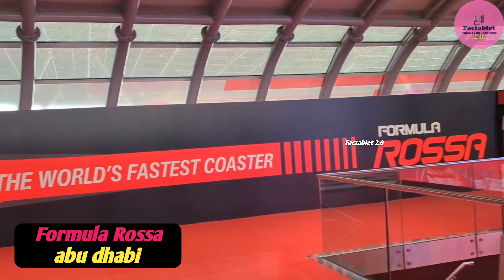दुनिया के 10 सबसे खतरनाक झूले।Top 10 most Dangerous Rides in the world!most deadliest Rollercoaster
video credit by:- EIToroRyan
video credit by:- Coaster thrill

About this video:- in the video i have told about 10 most dangerous and insane amusement park Rides and Rollercoaster!here is the list of Top 10 most Insane and Deadliest amusement Rides around in the world.👇👇👇
1.The Tempesto 2.X-scream Ride 3.Pendulum Ride 4.slingshot Ride 5.Banshee Rollercoaster
6.Talocan Ride Germany 7.The Tilt, Chicago
8.Alpine Coaster Switzerland 9.Formula Rossa, Ferrari World Abu Dhabi
10.Thunderbird Rollercoaster 🎢

About factablet 2.0:- factablet 2.0 gives both entertaining and educational videos.

owners.

for purposes such as criticism, comment, news,reporting,teaching, scholarship, and research.